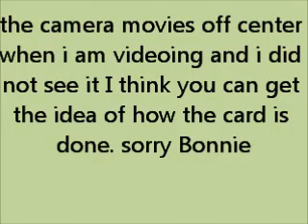Tissue box Card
Here i am showing you how to make the tissue box card, I am sorry that the camera movied off center when i was tapeing but i think you can get the idea off what i was doing. thanks for stopping by ~~Bonnie~~